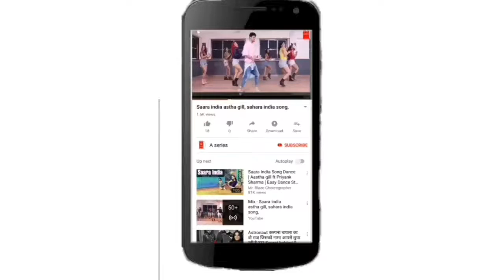Tera Pyaar Hai Kaisa - Official Music Video | Ansh Jain & Ananya Malhotra | Purshotam Goswami